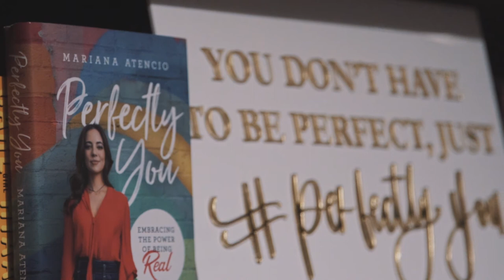Recap del Book Launching de PerfectamenteTu de Mariana Atencio en Miami 2019